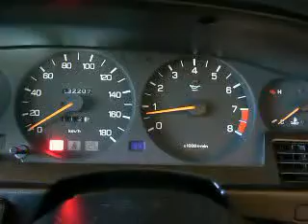ISCV restricton plate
the ISCV on my car and meny other like mine on cold start shoots the revs up to about 1600rpm+ witch on a engine stone cold with no oil pressure cant be good so I have come up with a restrictor plate that goes inbetween the Idel Speed Control Valve